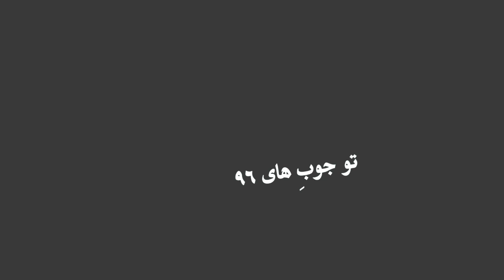تو جوبِ های 96 Winter is coming Edition #1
اگر از این ودئو خوشتون اومد حتما لایک کنید و کانال رو سابسکرایب کنید.